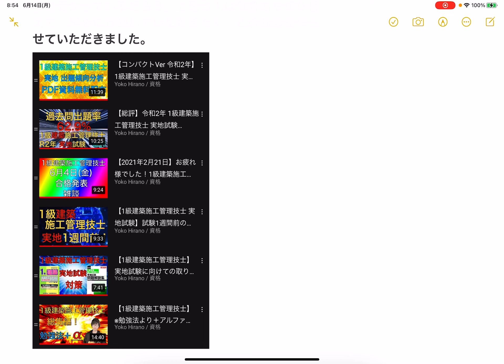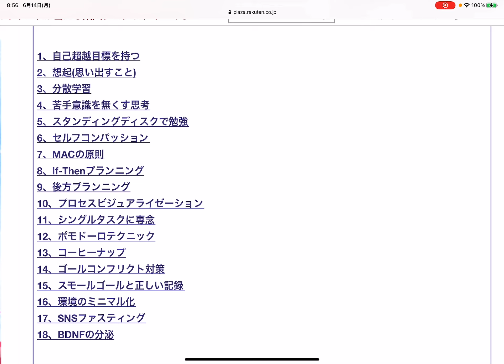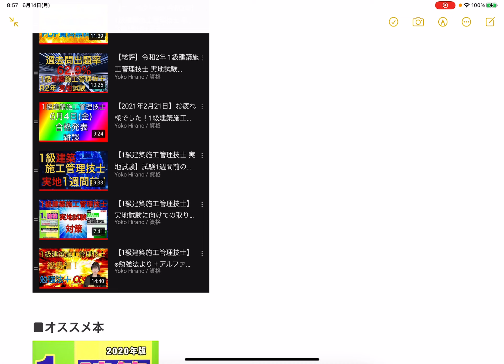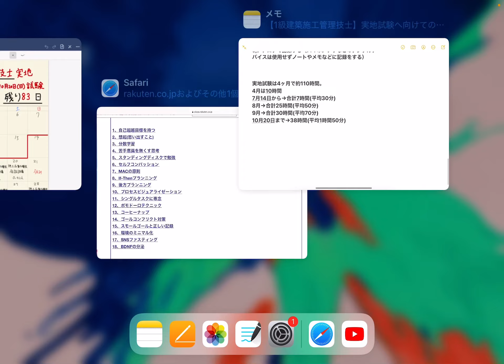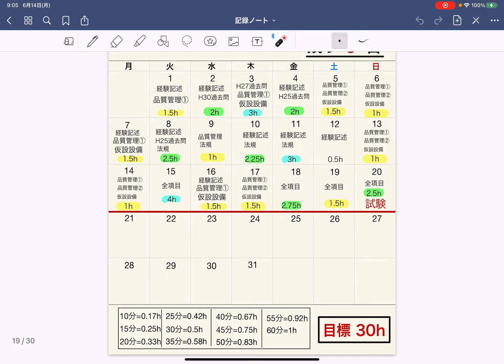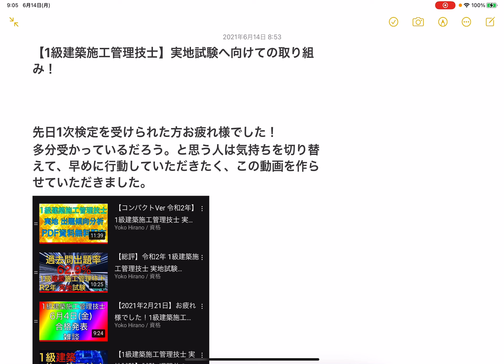【1日5分でも勉強できるシステムを作る！】2次検定へ向けての取り組み！【1級建築施工管理技士】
■CIC日本建設情報センターHP

■この動画に関するブログ(DaiGoさんから学んだ18の項目)

・最短の時間で最大の成果を手に入れる 超効率勉強法
(著) メンタリストDaiGo  出版社:学研プラス

(著) メンタリストDaiGo  出版社:かんき出版

・倒れない計画術:まずは挫折・失敗・サボりを計画せよ!
(著) メンタリストDaiGo  出版社:河出書房新社

・週40時間の自由をつくる 超時間術
(著) メンタリストDaiGo  出版社:実務教育出版

・先延ばしする人は早死にする! 「あとで」を「すぐやる」に変える心理学
(著) メンタリストDaiGo  出版社:世界文化社

・直観力
(著) メンタリストDaiGo  出版社:星雲社

先日1次検定を受けられた方お疲れ様でした！
多分受かっているだろう。と思う人は気持ちを切り替えて、早めに行動していただきたく、この動画を作らせていただきました。

・2次検定(対策)
①過去問を解きまくる。(意味を理解する)
②学科試験の問題も視野に入れる。
③経験記述の添削をしてもらう。
(資格学校や上司の方。)
私はCIC日本建設情報センターの講習で添削してもらいました。
★会社のお金ではなく、自分のお金で行く。
↑のテキストが貰えました。
講師の方は、過去問を絵に描いて説明してくれていたため、分かりやすかった。
また、自分もこのように意味を理解できる動画を作りたい！と言うきっかけにもなった。

■1日5分でも勉強できるシステムを作る。
・語彙リスト(英単語帳を作る)、
・聞き流し音声を移動中に聞く、
・お昼休みは勉強動画を1つだけでも見る。
・職場、もしくは家に帰宅したら、一旦参考書を開いてみる)
・寝る前に参考書を一旦開ける。
・お風呂を入っている時、歯を磨いているときは聞き流し音声を聞く。

■ 記録
①スモールゴールと正しい記録
長期の目標よりも1日単位の目標を設定する。
長期目標よりも1日単位の目標を設定すると現実味が生まれモチベーションが上がる。
・目標達成に対する正しい記録の取り方
1,ゴールに関連したものだけ記録する。(勉強時間と勉強した項目だけ記録する)
2,パブリックコミットメント (記録や達成度をSNS ブログ友達に話す等で公開する)
3,アナログで記録する（スマホアプリなどのデジタルデバイスは使用せずノートやメモなどに記録をする）

実地試験は4ヶ月で約110時間。
4月は10時間
7月14日から→合計7時間(平均30分)
8月→合計25時間(平均50分)
9月→合計30時間(平均70分)
10月20日まで→38時間(平均1時間50分)

・各工事項目ごとのセット販売になります。